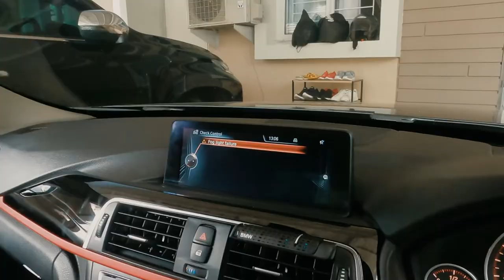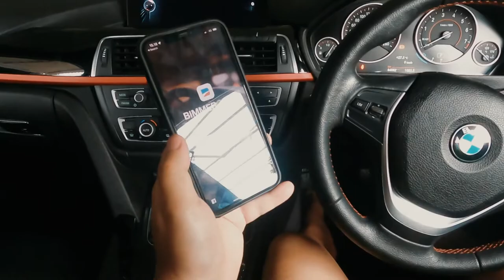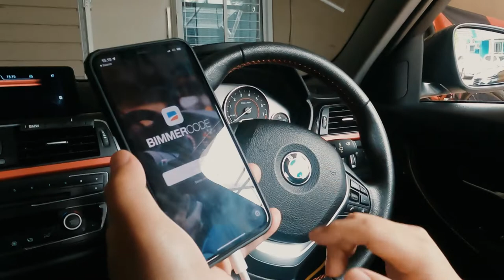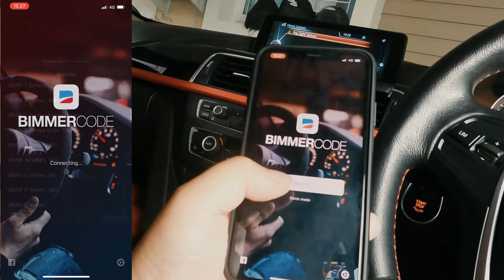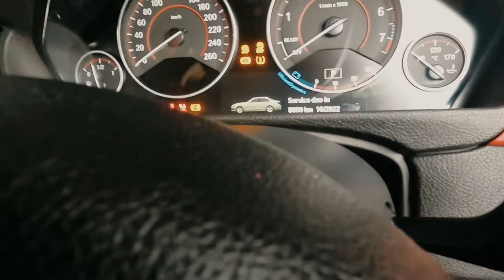BMW F30 | Ganti Fog Lamp LED | Philips X-treme Ultinon LED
Video ini merupakan video tutorial bagi siapa saja pengguna BMW F30 yang ingin mengganti lampu Fog Lamp dilakukan sendiri sebagai tutorial atau dapat menggunakan video ini sebagai pengetahuan umum ketika dalam keadaan darurat dapat mengganti lampu sendiri.

Video ini dibuat berdasarkan pengalaman pribadi dan kemungkinan akan berbeda prosedur yang dilakukan oleh orang/pihak/service center yang telah memiliki keahlihan khusus dan mungkin memilki certificat atas keahlianya.